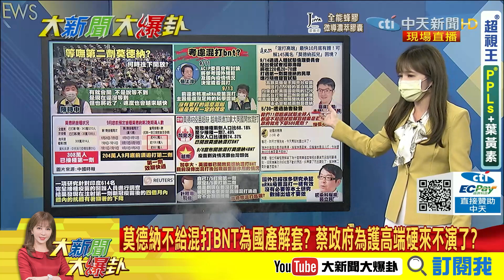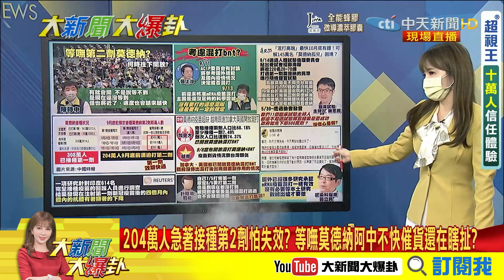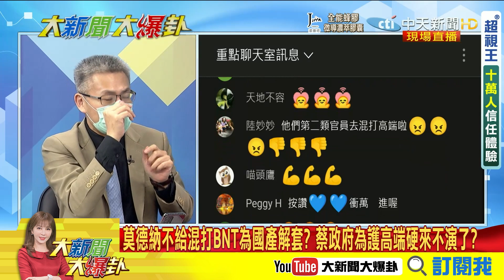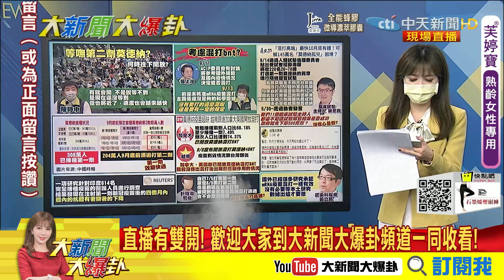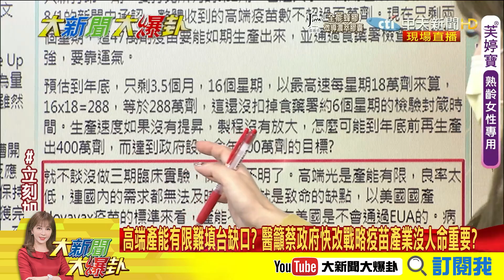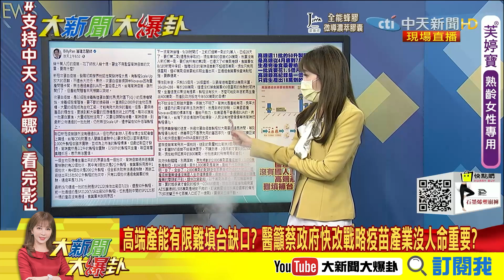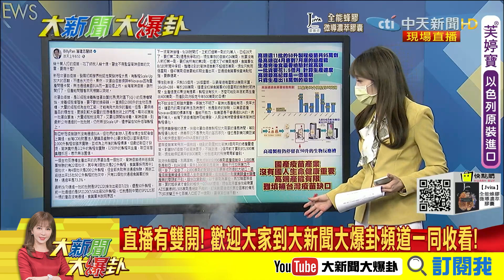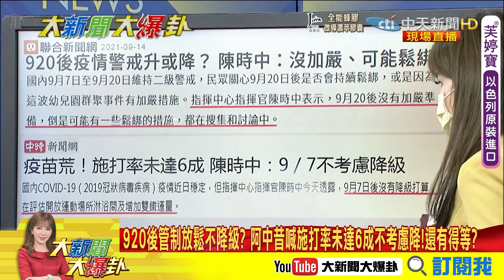【大新聞大爆卦中】莫德納混高端阿中稱學理上可行? 要走在最前面拿人命來賭? 莫德納短缺用混打高端來解套 柯轟超越我認知"這算第幾期"?@大新聞大爆卦HotNewsTalk 20210915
00:00 莫德納不給混打BNT為國產解套? 蔡政府為護高端硬來不演了?
02:05 第2劑莫德納等得到嗎? 張上淳才說討論混打BNT阿中卻打槍?

20:34 高端產能有限難填台缺口? 醫籲蔡政府快改戰略疫苗產業沒人命重要?
32:17 等嘸莫德納可混打BNT? 陳時中回了"沒有要打得這麼混"是在說啥?

33:49 920後管制放鬆不降級? 阿中昔喊施打率未達6成不考慮降!還有得等?

《精彩回顧》
【大新聞大爆卦】張亞中-被設局送考紀會|國民黨主席選舉有幕後藏鏡人? 民進黨酸人
民看得很清楚? 藍軍內鬥內行外鬥外行? @大新聞大爆卦 20210914
【大新聞大爆卦】Delta-侵台拚第二劑才能嚴控? 冠狀病毒之父給建言?300萬莫德納孤
兒等嘸疫苗 混打BNT阿中冷回?@大新聞大爆卦 20210913
【大新聞大爆卦】幼兒園-是全新序列? 台三大Delta群聚來源都不同?擴到北市?陳時中
找不到關聯? Delta潛伏已久? @大新聞大爆卦 20210910
【大新聞大爆卦】Delta悄攻社區 裝修工-沒進板橋某大樓感染源不明? 印度變種襲台
【大新聞大爆卦】北台灣淪陷! 幼兒園-證實染Delta但與機師不同源?柯文哲喊話變種